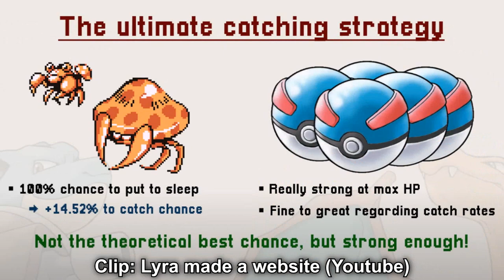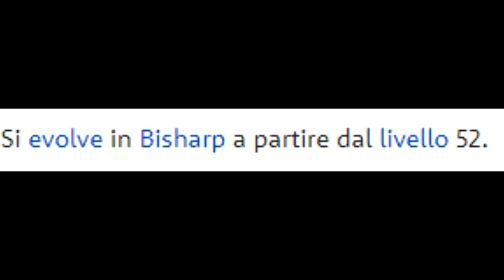Palestra torrida - Pokemon Versione Nera Randomlocke - # 8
Si suda dal caldo. Io sudo pure d'inverno stando fermo, ma quello è un altro discorso